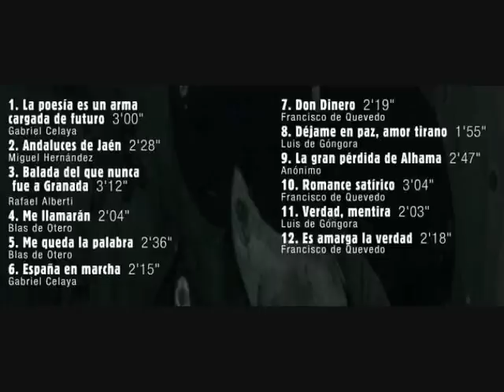LA POESIA ES UN ARMA CARGADA DE FUTURO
Canción suficientemente conocida de Paco Ibáñez pero que pertenece al segundo disco editado en 1967 y solo la he visto en directo